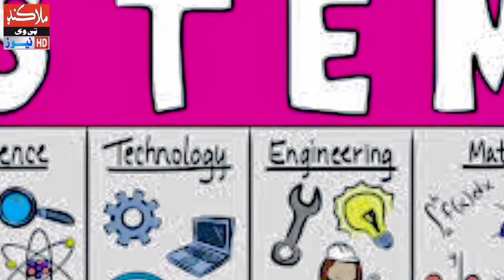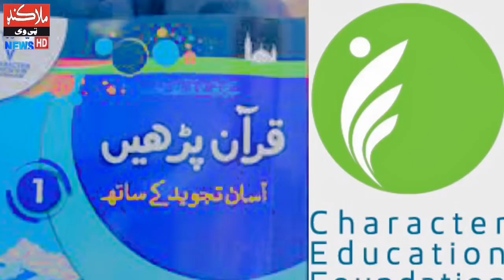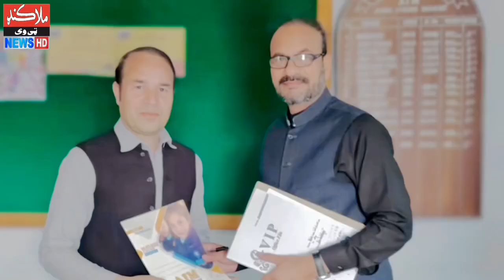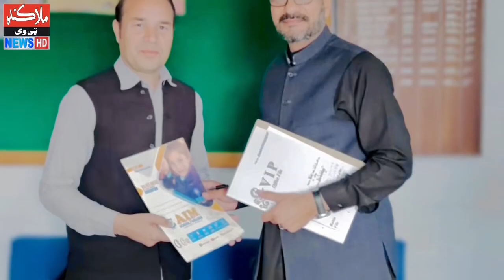AIM School & College Sakhakot Director M Zaman Interview|Malakandtv